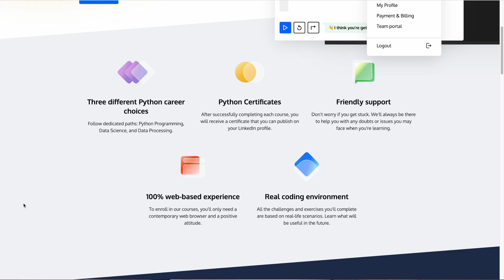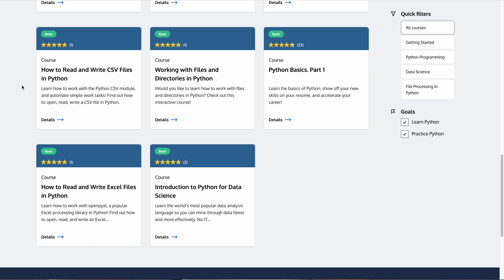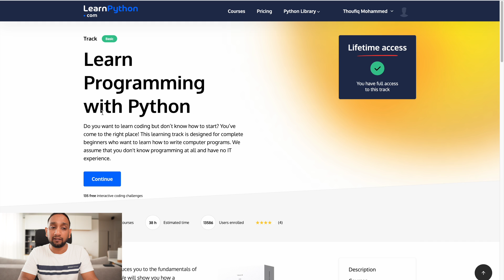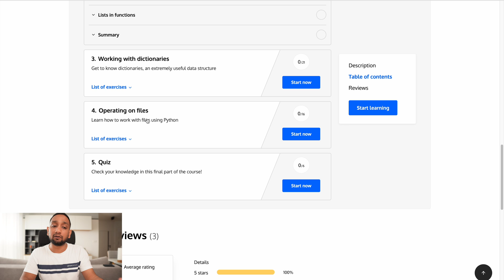Learn Python here | Learn Python Programming here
In this video, I will showcase a dedicated online platform for learning Python.  This platform contains multiple different Python courses which are dedicated to complete beginners and also for advanced learners. You will find Python courses specific to Data science and data processing too.

Thanks,
Thoufiq